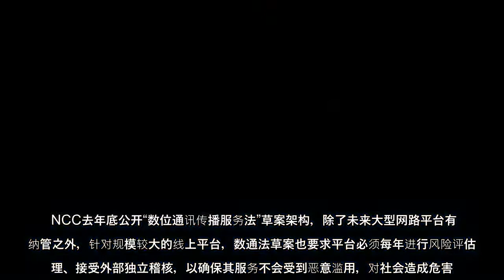台湾年底将迎来九合一大选，选举前会出现各种未经证实的假消息，数位平台将成为选举操作的重点。